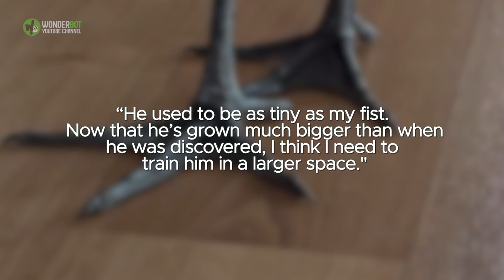Man Has Emotional Reunion With Wild Black-Faced Spoonbill He Saved